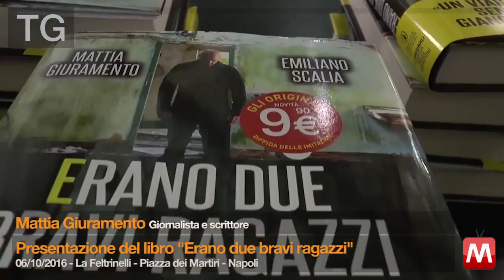TG 06/10/2016 Mattia Giuramento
TG 06/10/2016 Mattia Giuramento - Giornalista e scrittore
Presentazione del libro “Erano due bravi ragazzi”
La Feltrinelli – Piazza dei Martiri – Napoli